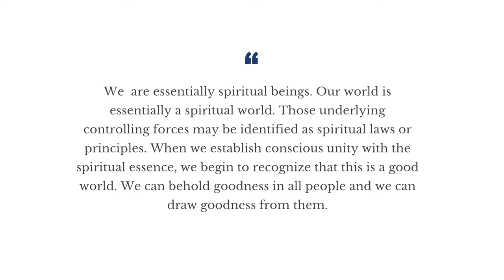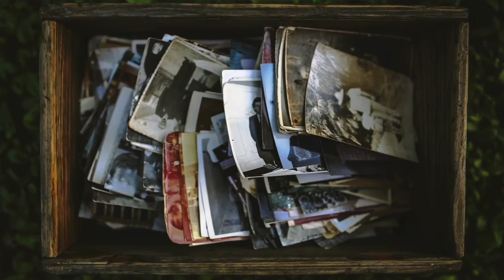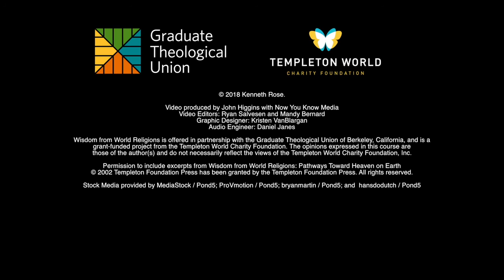Wisdom from World Religions - Day 3 Video 3: Establishing conscious unity with your spiritual center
Theme: Establishing conscious unity with your spiritual center

Objectives:

To employ a spiritual practice from Sir John Templeton: Establishing conscious unity with your spiritual center